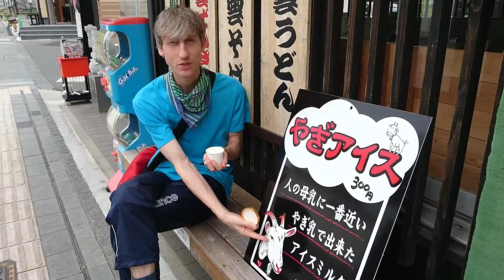Eating Goat Ice Cream in Izumo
Uh...yum?? I don't know what to say here. It was an experience I won't soon forget.